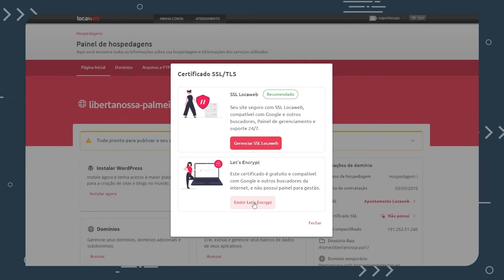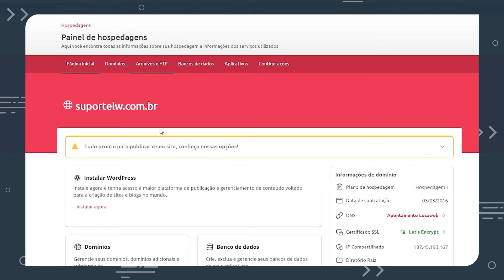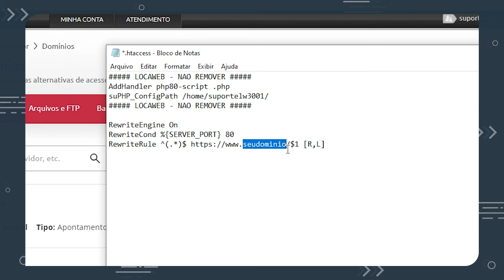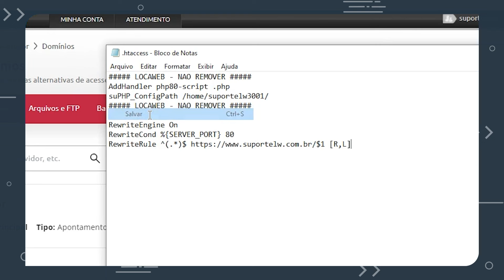Como forçar o HTTPS através do HTACCESS | Locaweb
🚀 Quer garantir a segurança do seu site e proporcionar uma experiência tranquila para seus usuários? Então, este vídeo é para você! Confira como forçar o HTTPS através do .HTACCESS, eliminando de vez o temido aviso de "Site Não Seguro". 🔒✨

E se surgir alguma dúvida sobre este tema, acesse nossa Central de Ajuda. Lá, você encontra uma variedade de artigos informativos